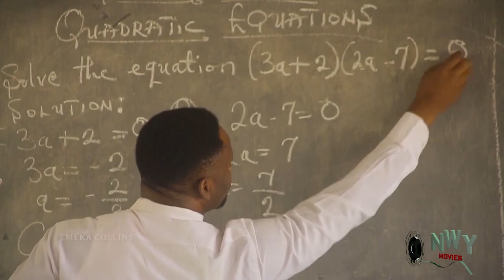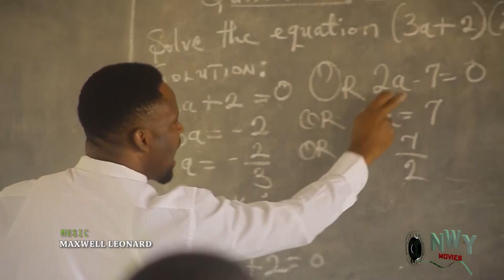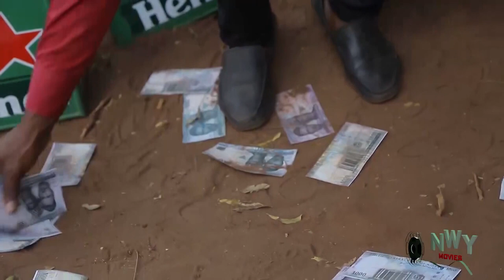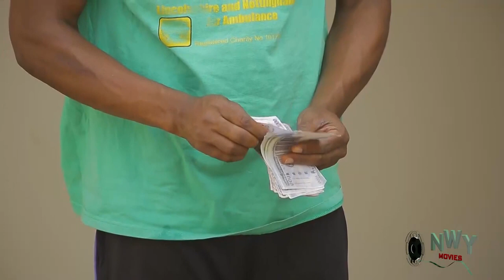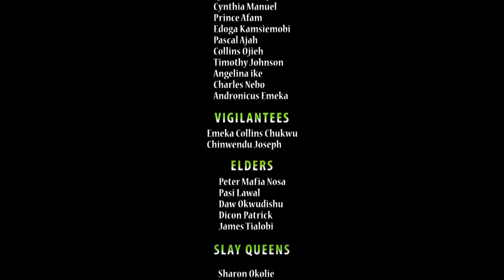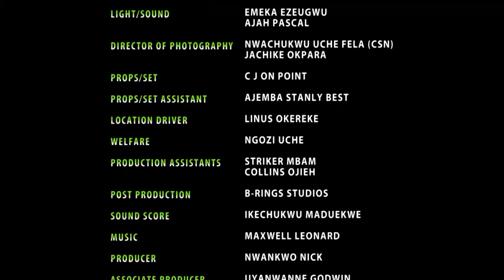Palace Cook Compete season 17&18 New Zubby Michael's Latest Hit Nigerian Movie 2022